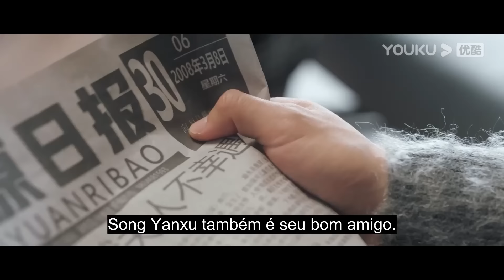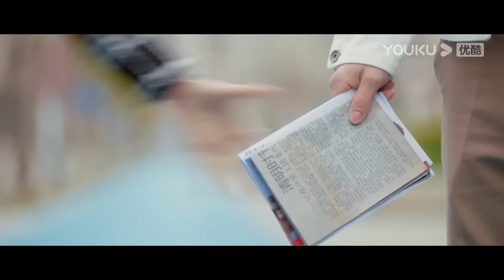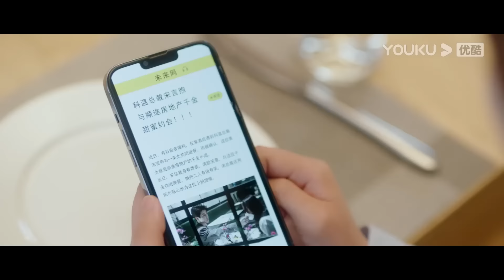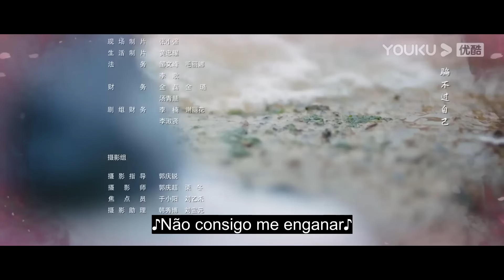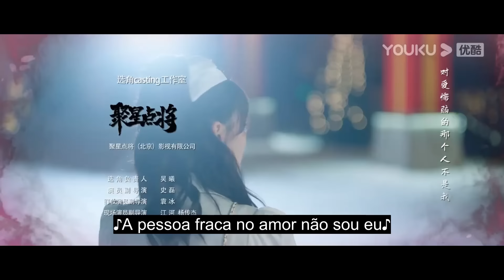(Legenda PT-BR) SR. INSÔNIA À ESPERA DO AMOR EP16 | Kong Xueer/Wu Yuheng | ROMANCE | YOUKU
★Assista episódios completos no aplicativo internacional YOUKU se você está nos seguintes países e regiões: Tailândia, Indonésia, Vietnã, Malásia, Singapura, Filipinas, Hong Kong, Macau, Taiwan. Baixe o aplicativo internacional YOUKU para assistir "SR. INSÔNIA À ESPERA DO AMOR" em qualquer lugar com legendas em diversos idiomas. Torne-se membro oficial do aplicativo internacional YOUKU e você também terá acesso antecipado a episódios exclusivos para membros!

[SR. INSÔNIA À ESPERA DO AMOR] Lu Entong, a genial violoncelista que já dominou o palco da música, sofre de insônia prolongada, levando a um estado de confusão mental. Durante uma competição de performance, ela cometeu um erro que a forçou a suspender sua carreira como música. Song Yanxu, um CEO frio e distante, tem sido atormentado pela insônia há anos, buscando ajuda médica em todo o mundo sem sucesso. Ele acreditava que estaria sempre acompanhado pela falta de sono nesta vida, até que ele encontrou inesperadamente seu "código do sono", Lu Entong. Finalmente, Song Yanxu experimentou o gosto de uma boa noite de sono e não conseguia se cansar disso. Quais segredos estão dentro do "código do sono"? Qual é o lugar no mundo dos sonhos secreto? Talvez o encontro inicial através do "código do sono" tenha sido apenas um mal-entendido coincidental, mas logo descobriram que seu encontro não era o primeiro. Talvez, desde o momento em que entraram no reino dos sonhos, tudo já havia sido predeterminado.

★Elenco: Kong Xueer / Wu Yuheng / Long Cong / Pan Luyu / Du Yafei / Chen Yunxi / Zhang Chen

★Episódios: 24

00:00 O site internacional youku.tv está agora disponível!
02:00 Baixe o aplicativo YOUKU International para ter acesso antecipado ao programa completo.